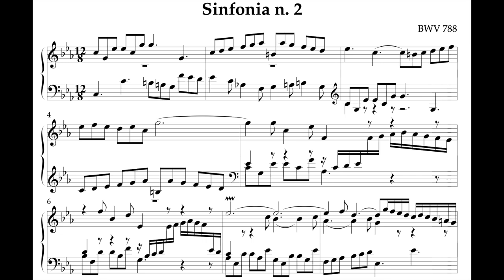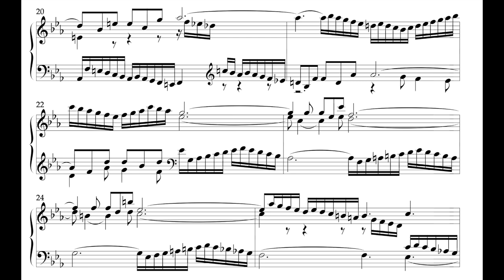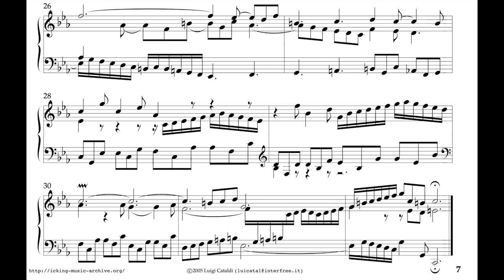Bach: Sinfonia No. 2 in C minor, BWV 788 (Clarinet Trio)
from 15 Sinfonias, BWV 787-801. Transcribed 2 Bb Clarinets and Bass Clarinet
by Michael & Kimberly Davenport